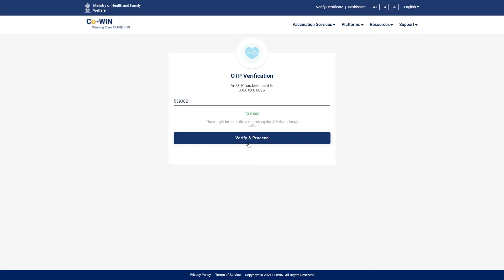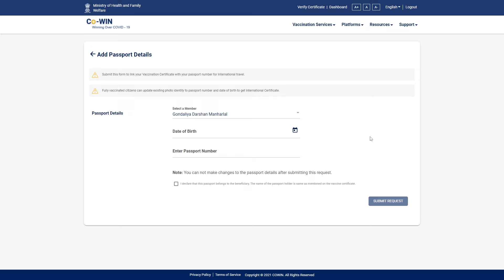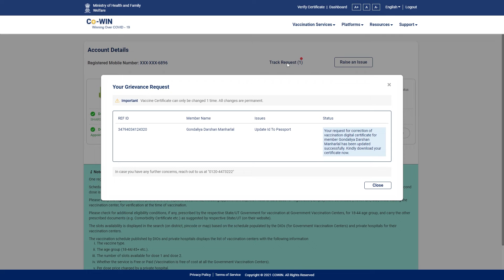International Travel Vaccine Certificate | फटाफट लिंक कर लें अपना पासपोर्ट और वैक्सीन सर्टिफिकेट 🔥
Hey! Everyone Darshan is here
I'm Passionate about Technology, Photography and Editing
I make Videos based on Tech-Review | Photography | Video Editing | Graphic Designer
If you Love what i'm doing
This Channel is owned by "Darshan Gondaliya"